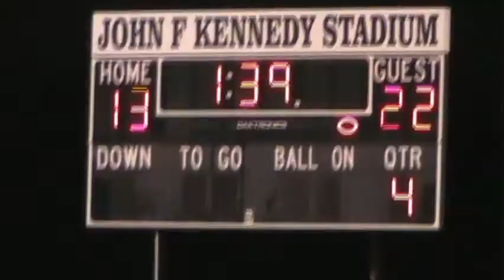Bullard Havens vs. Bassick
Bullard Havens vs. Bassick on Thanksgiving Eve 2009